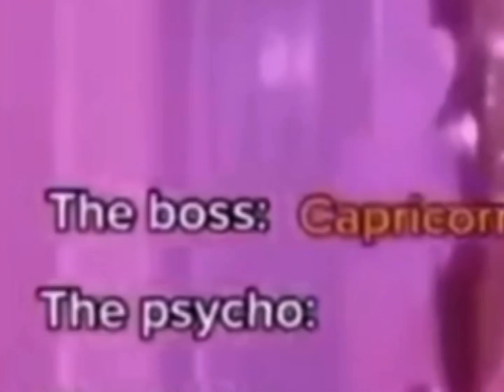*Proud Capricorn Nosies*